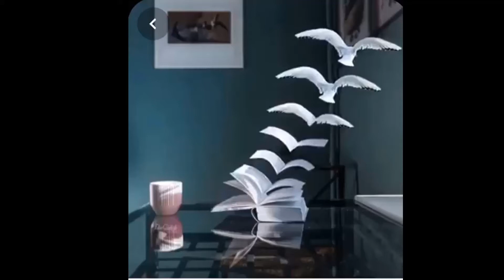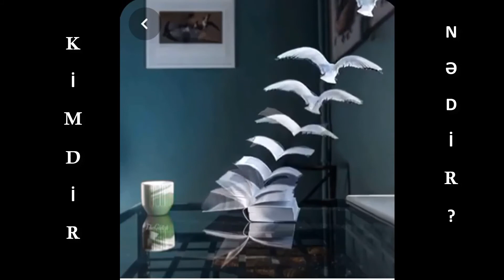Qırmızı Dəniz Kirpisi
Qırmızı dəniz kirpisi (Diadema urchin red) əsasən təmiz dəniz və okean sularında yaşayır.
Kirpinin gövdəsi sferik formadadır, bədən ölçüsü 2-3 sm, qırmızı iynələrlə birgə isə 25-30 sm uzunluğundadır.
İynələri zəhərlidir. İnsanlar üçün bu zəhər ölümcül deyil, lakin 1-2 saat içində ağrıya səbəb olur. Qırmızı dəniz kirpisinin ağzı bədənin alt tərəfində mərkəzdə yerləşir. Daşlardan yosunları qırmaq üçün ağzından istifadə edir.